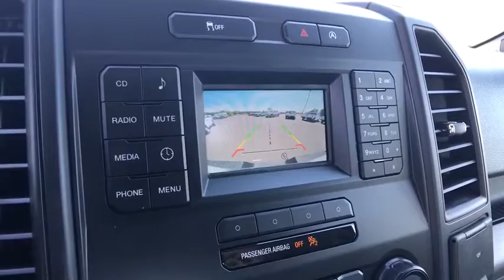2017 Ford F-150 Centennial CO, Littleton CO, Fort Collins CO, Greeley CO, Cheyenne WY HKE16800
2017 Ford F-150
2017 Ford F-150 4WD SUPERCAB - Stock#: HKE16800 - VIN#: 1FTFX1EG4HKE16800

O'Meara Ford
400 W. 104th Ave.

4 Wheel Drive. Here it is!! SAVE AT THE PUMP!!! 21 MPG Hwy!!! This Truck is for Ford devotees the world over seeking a rugged jewel*** Safety equipment includes: ABS, Traction control, Curtain airbags, Passenger Airbag, Stability control - Stability control with anti-roll...Other features include: Auto, Tilt and telescopic steering wheel, 4 Doors, 4x4, Fuel economy EPA highway (mpg): 21 and EPA city (mpg): 15...